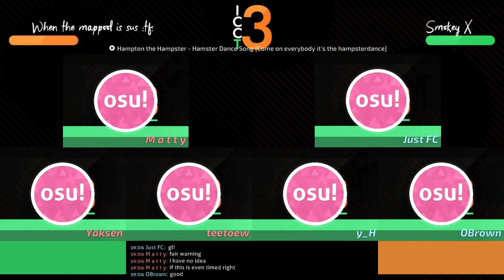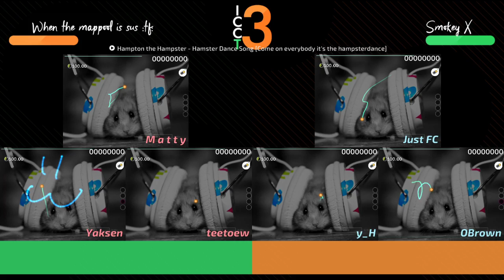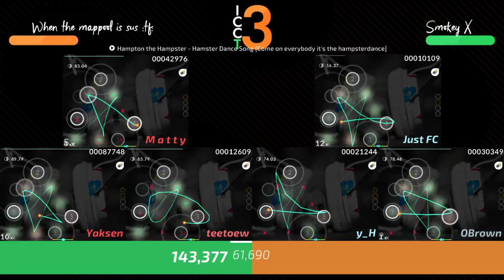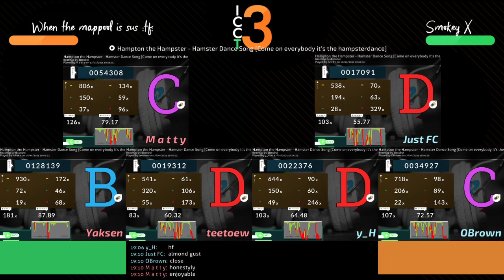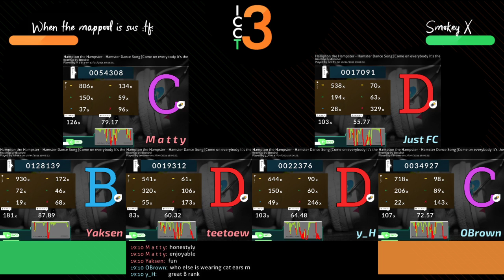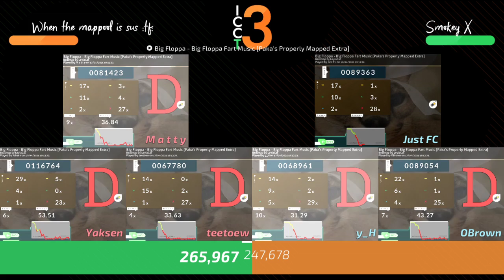ICCT3 RO8: (2) When the mappool is sus :tf: vs (7) Smokey X Shioy